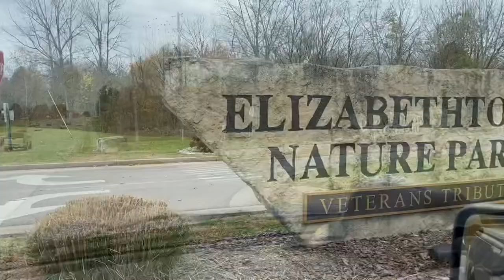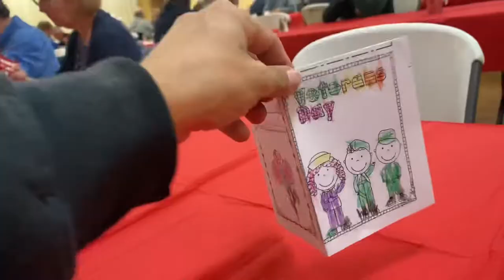HIS FIRST VETERANS DAY CEREMONY, ELIZABETHTOWN KENTUCKY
HIS FIRST VETERANS DAY CEREMONY, ELIZABETHTOWN KENTUCKY. VLOG 230.

-I am NOT a PROFESSIONAL dog trainer. We are showing our journey together. We get professional training from professional trainers.